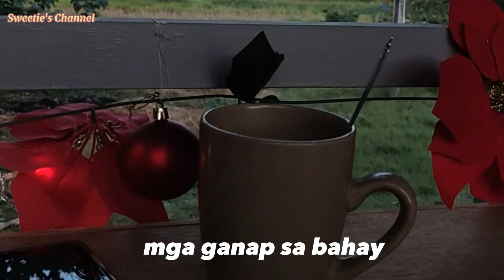Mukbang tayo. Panapana ken balbaltik